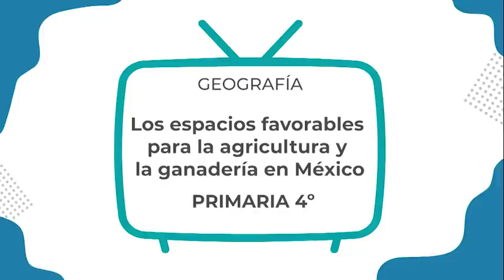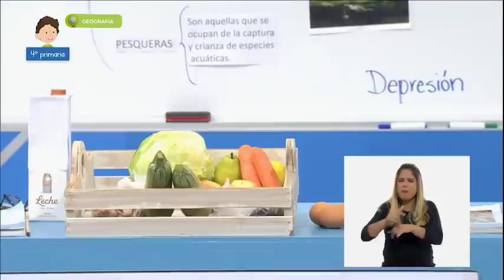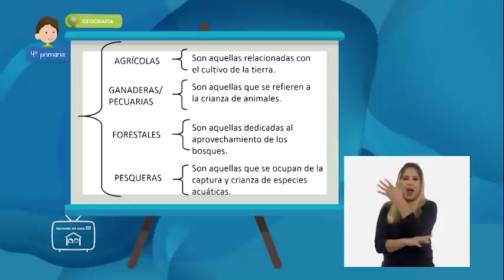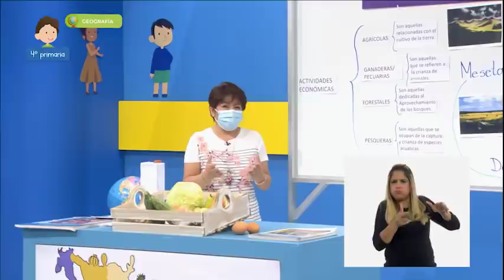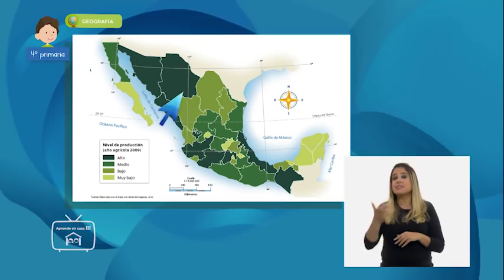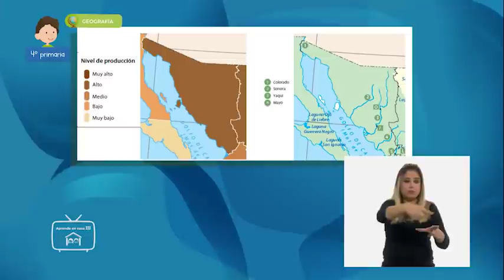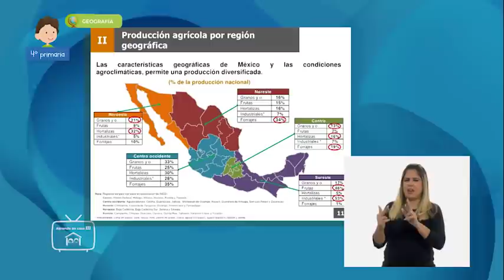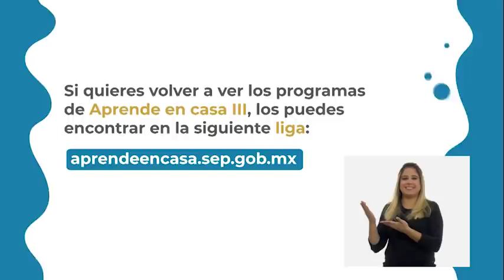AprendeEnCasa III | 4º Primaria | Geografía | ¿Cuáles son los espacios…? | 23 de febrero 2021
¿Cuáles son los espacios favorables para la agricultura y la ganadería en México?
En esta clase de Geografía reconoce los recursos naturales característicos en los espacios agrícolas y ganaderos en México.